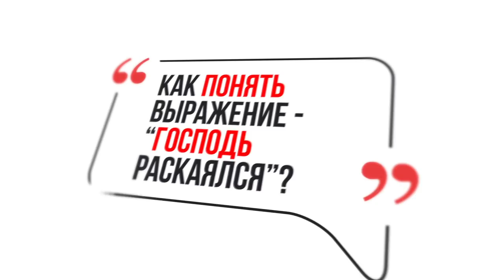Как понять выражение - "Господь раскаялся"?! (Леон Мазин)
"...и раскаялся Господь, что создал человека на земле, и восскорбел в сердце Своем..." - так начинается история о Великом Потопе, которую мы можем прочесть в первой книге Торы - Берешит, 6 главе. Но, как может Господь раскаяться?! Да и перед кем Ему каяться? Может быть просто перевод не корректен? Или же текст говорит о чем-то ином?!